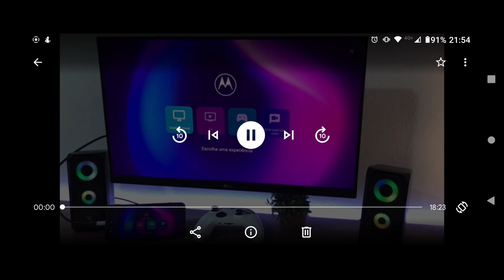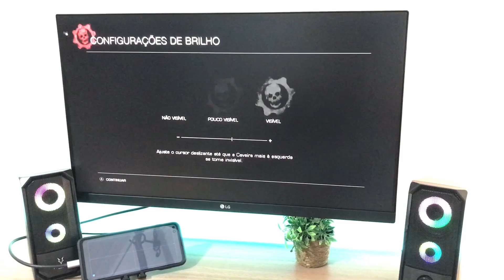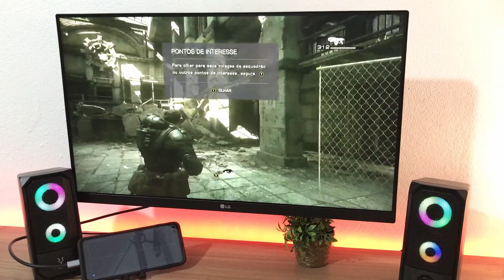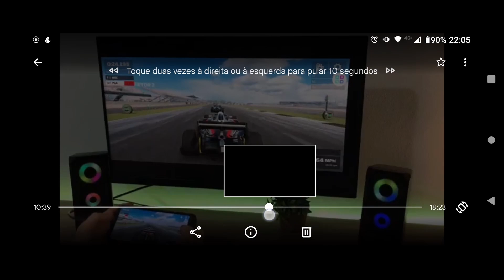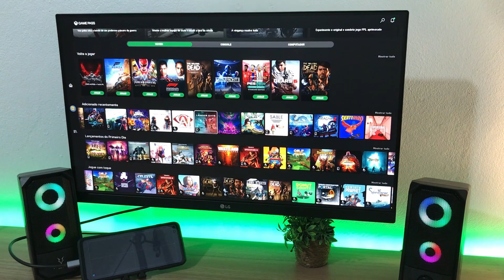como transformar seu MOTO G100 em um xbox | Testando a função jogos no modo ready for motorola !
Teste 30 dias grátis Prime Vídeo
Link dos novos Fire tv Stick 2021
Link para comprar o novo controle FIRE STICK 2021

Promoções da Amazon Brasil

Promoções em celulares

Análise da função ready for do motorola moto g100 na função games.
Vamos testar no modo jog, modo jogo espelhamento de tela com cabo e modo game pass da microsoft.
Veja teste de jogos pesados para celular rodando no moto g100 no modo rady for motorola.